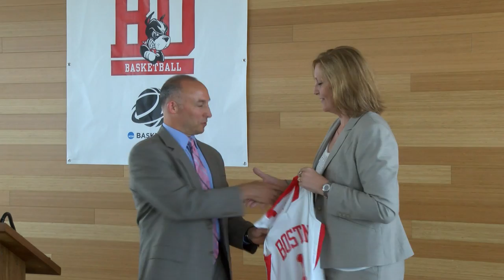Introducing Katy Steding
BU Athletics welcomes Katy Steding as the new Head Women's Basketball Coach.